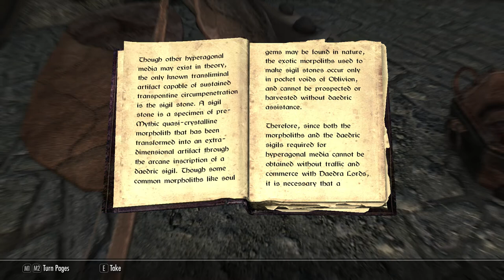Skyrim Roleplay: Pt4. Necromancers, Vampires, and Shriekwind Bastion (Skyrim Special Edition RP)